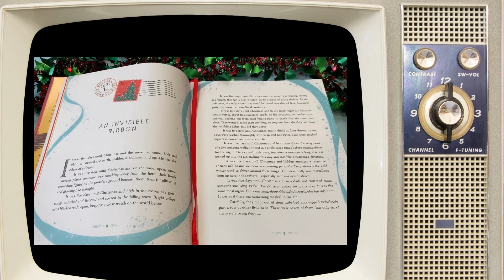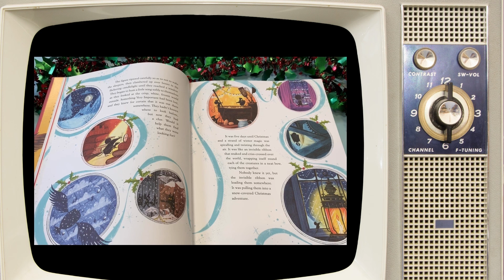"How Winston Came home for Christmas" Rhan/Chapter 1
Dyma bennod 1 o "How Winston came home for Christmas" wedi'i darllen gan Phil o'r Llyfrgell Pontarddulais.

Here’s Chapter 1 of “How Winston Came home for Christmas” read by Phil from Pontarddulais Library.